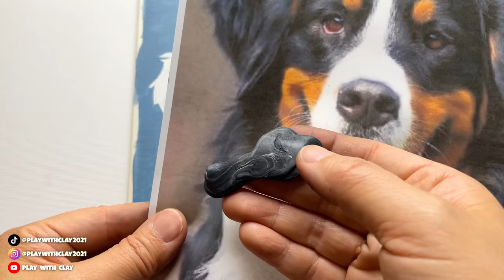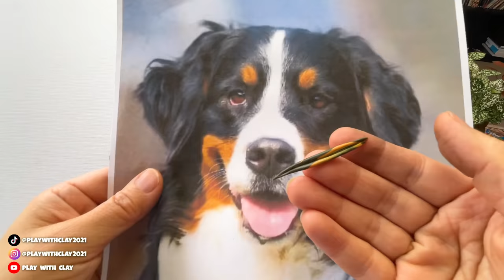Amazing! How to make clay Bernese mountain dog | 28 hours work shown in 10mins | Magic clay art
It's time to play magic clay. This video shows how I turn clay into a cute Bernese mountain dog. Hope you enjoy Bernese mountain dog clay sculpture.
Please take a break , have a coffee or tea and enjoy it .

▼♥️♥️Links to clay and tools I use♥️♥️▼
➤The Clay Sculpting Tool Set
➤Clay Press Machine
➤50 Colors Polymer Clay

▼♥️♥️If you want more clay art in your life, go follow♥️♥️▼

▼♥️♥️See more clay art videos♥️♥️▼